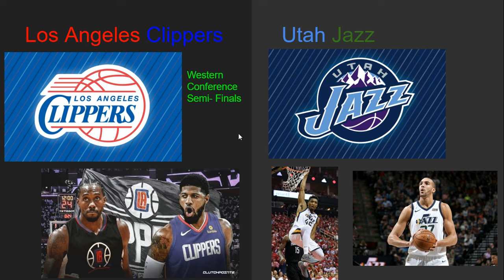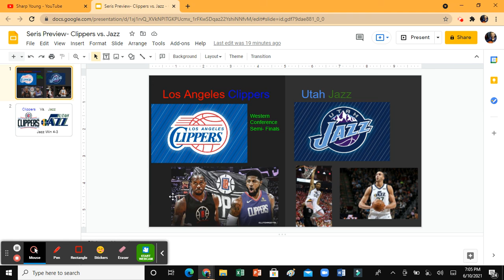Series Preview- #4 Los Angeles Clippers Vs. #1 Utah Jazz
What is going to happen in this seris?